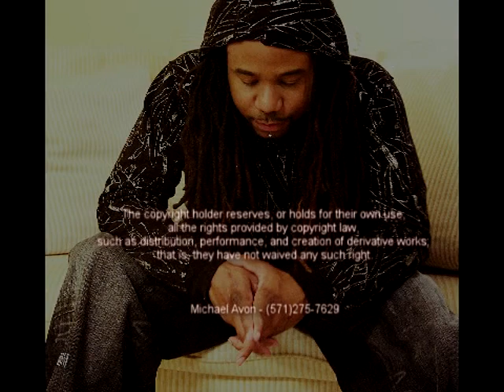Debra Laws (tbt boombap #2011). prod.by